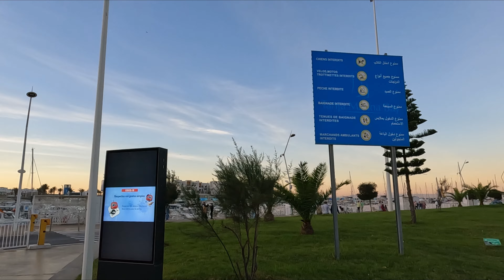Tangier Beach Walking Tour in Morocco | Tangier Corniche Promenade Walk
Tangier Beach Walking Tour in Morocco | Tangier Corniche Promenade Walk 09/2022